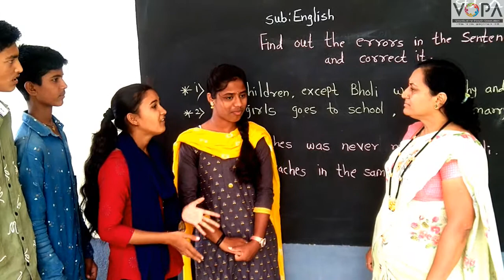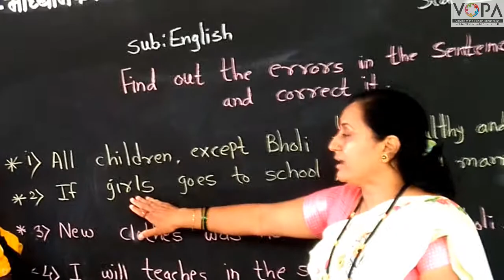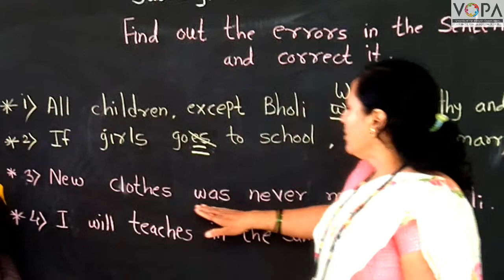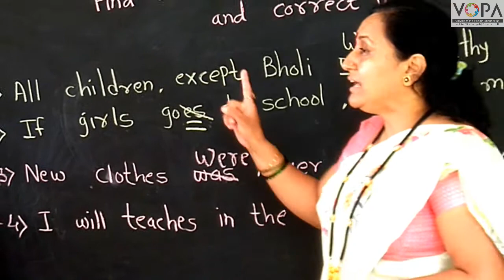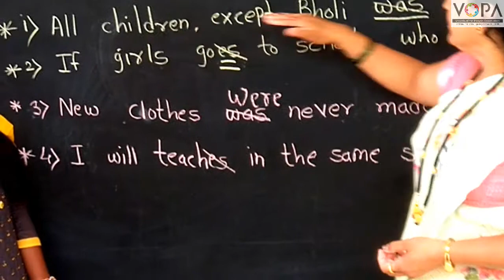10th | English | Chapter 4.2 | Bholi | Finding errors in the sentences | V-School